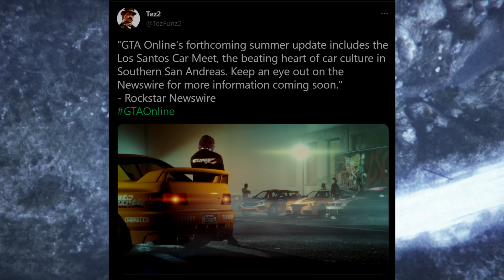GTA Online - Summer Update 2021 Update! NEW CUSTOMS CARS & GARAGES COMING!? (GTA 5 JULY UPDATE 2021)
TheRealP1

Image credit---

✔️ Official Instagram for my channel!

✅ Intel i7-7700
✅ 32 Ram + Extra Ram
✅ Z270 SLI PLUS Kaby Lake Motherboard
✅ 2 Philips 4k Ultra HD Monitors

Other Systems & peripherals:
💟 PS5 Digital
💟 Xbox One X
💟 XtremePro Desk
💟 Elgato Game Capture 4k Pro MK.2
💟 PS5 3D Pulse Headset
💟 Playstation VR
💟 Black Yeti Mic
💟 Elgato Key Light / 2 Elgato Green Screens